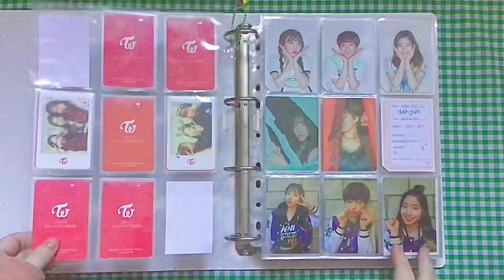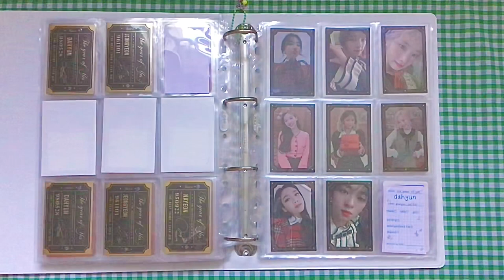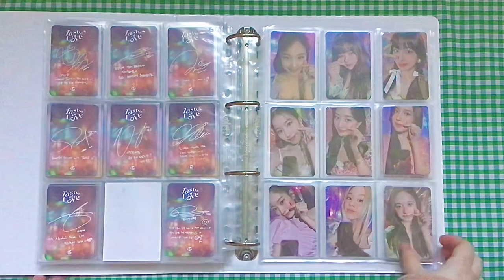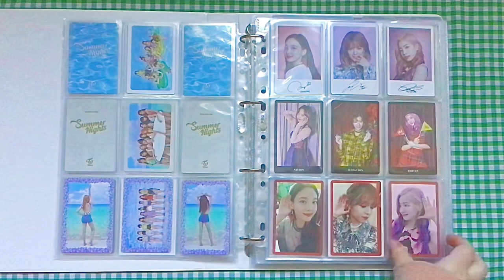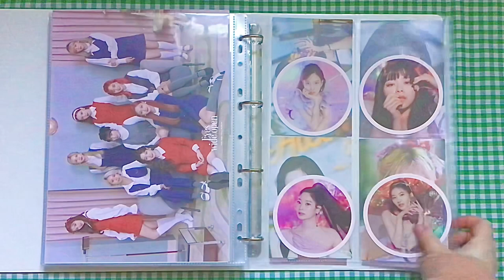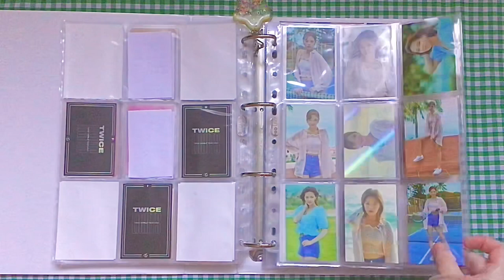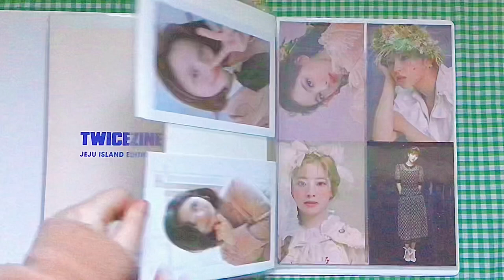my twice collection 🍭✨🍰🌷 kpop photocard binder tour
🐛 editing 🐛
filmed on ipad

🎉 music 🎉
cheese, balloon & cloud all by LuKremBo

🌈 socials 🌈
art insta: @natescott.art
kpop trading insta: @kerohyuka
kpop collection insta: @fairyofyoo